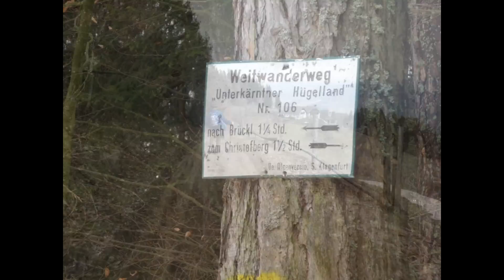Christofberg Wanderung 2013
Am 07.April 2013 fand die Eröffnungswanderung der Naturfreunde Ortsgruppe Brückl  auf den Christofberg bei sehr vielen Schnee statt.